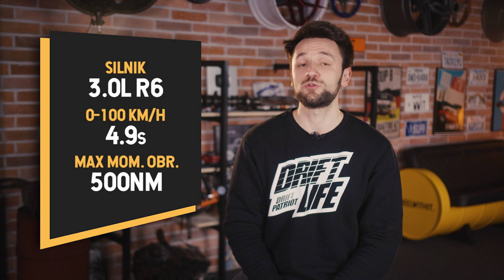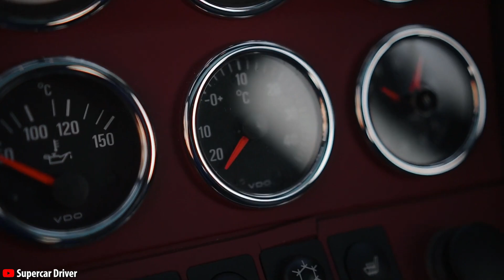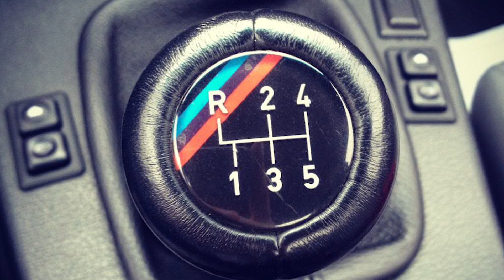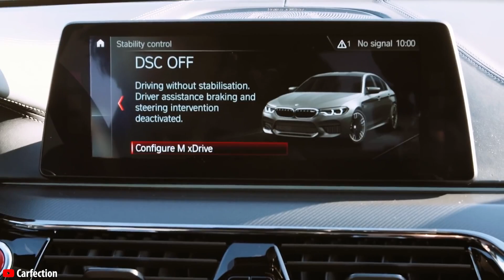Najlepsze samochody BMW M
Jakie są najlepsze i najbardziej pamiętne samochody działu BMW M?